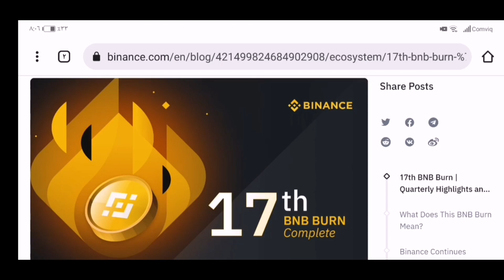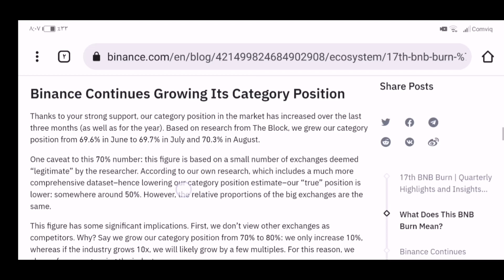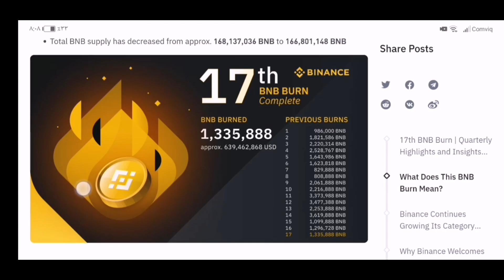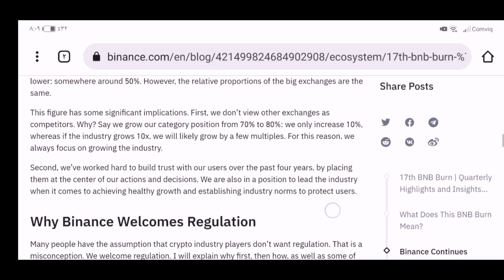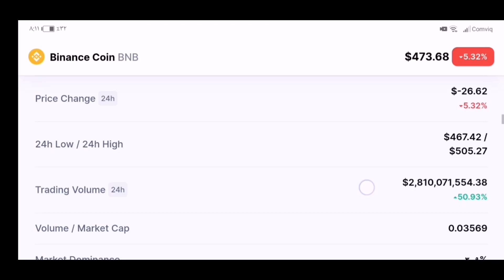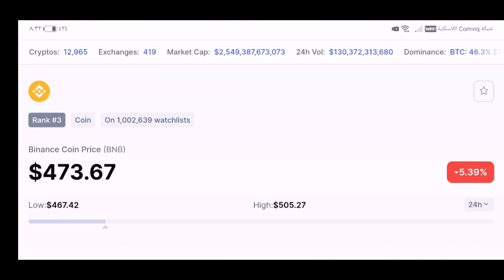ماذا يعني حرق العملات الرقمية؟ وما الفائدة من عملية حرق عملة BNB وهل ستصل الى 4000 دولار